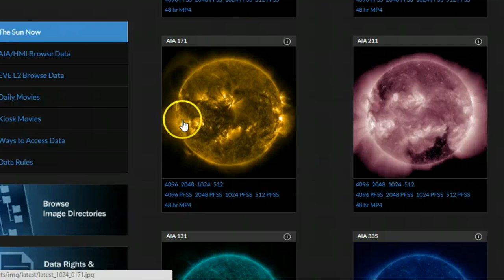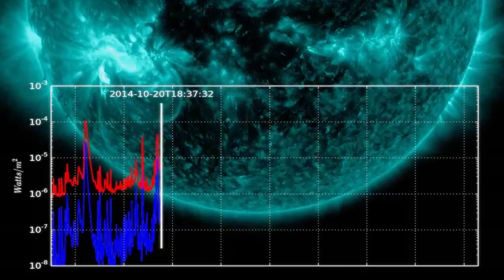Our Sun is now getting Weirder by the minute.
The Sun has been on Super Freak Out Double Peaked minimal Solar Maximum since October 25th 2014. And ain't no signs she's going to normalize. Is this the longest duration solar flare ever? Can we come up with a metric system to gauge filaments? What are those magnetic webs that shoot out of the Sun?

Yeah. Maybe Aliens. or Phoenix egg. or both.

So more rainbow clouds!

Yipeeee!

Keep your eye on Earth and Space weather.

T

PS. Props to NBC for even talking about the Sun.
And if Kelly Evans or Sata Eisen ever need Solar lesson.

I am your man, ladies.

I don't need to tell you how the Sun affects the economy & markets, do I?